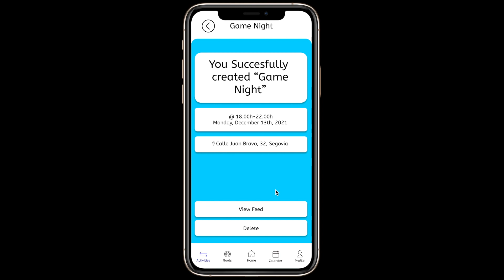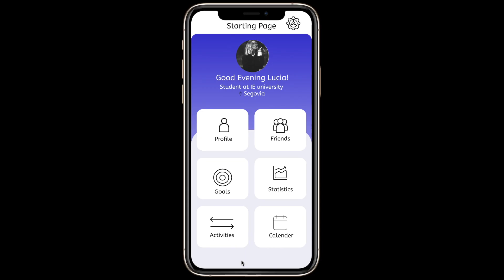The Social Battery App Trailer